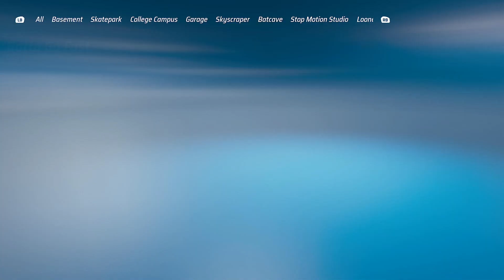[Xbox Series X/S] Hot Wheels Unleashed - Quick Race: Jurassic Skatepark - Night Shifter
Platform: Xbox Series X|S
Quality: 1080p60
AI Difficulty: Extreme
Unit of measure: US
AMD FSR 1.0: On
Gamma Correction: 100%
Master Volume: 100%
Music Volume: 0%
Custom Music: Torrance Sunset - Dan Lebowitz

I won first place on the first try! The time of this point-to-point track was under 2 minutes and 29 seconds!